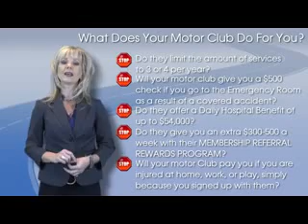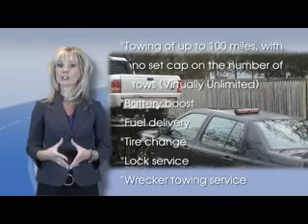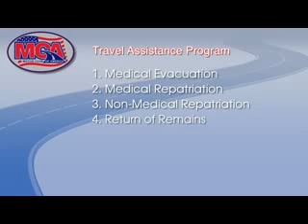Offer Something Affordable All Motorists Need - No Scam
. For each person you refer, you will receive $79.00, therefore it's possible to get all of your money back today and then some, but referring one person.